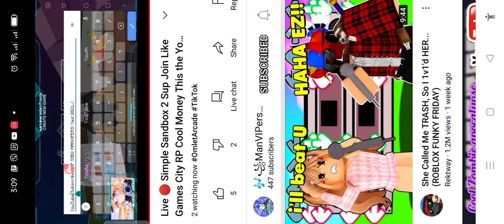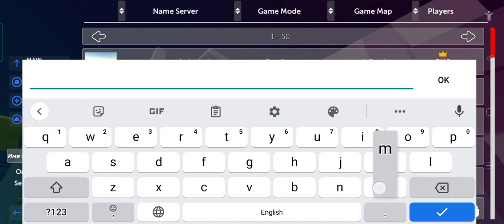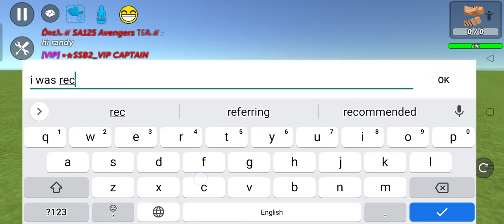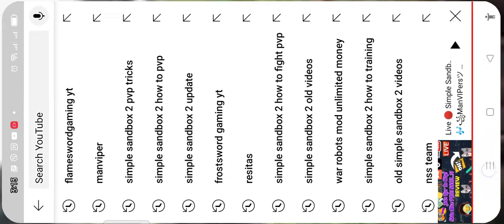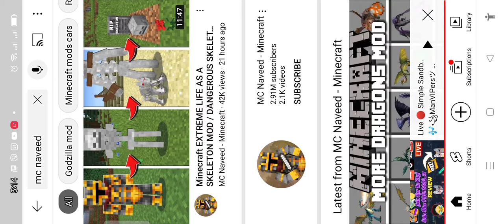I found the manviper subscribe him like for more videos! 👍👍👍|simple sandbox 2